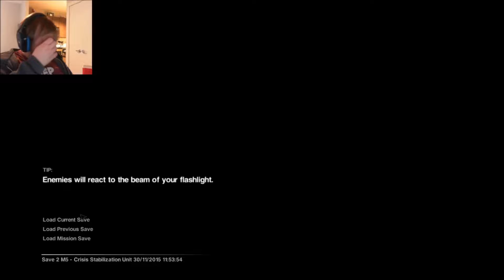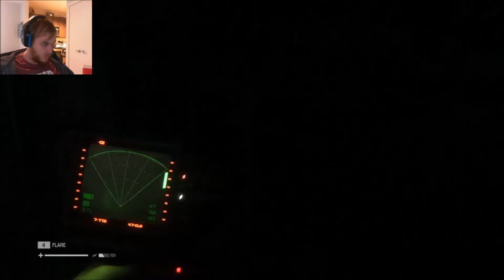I MIGHT BE A LITTLE FRUSTRATED | Alien: Isolation #8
In the battle for intellectual supremacy on Sevastopol, I am royally getting my ass handed to me.